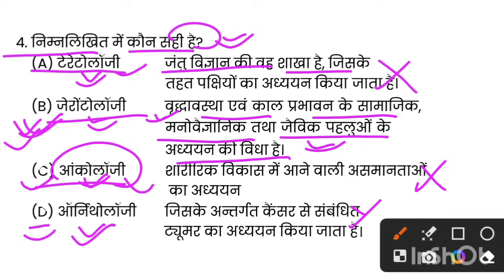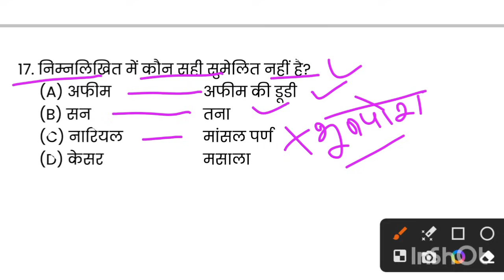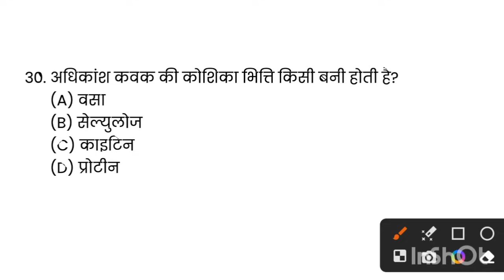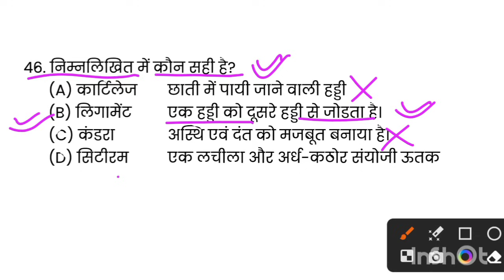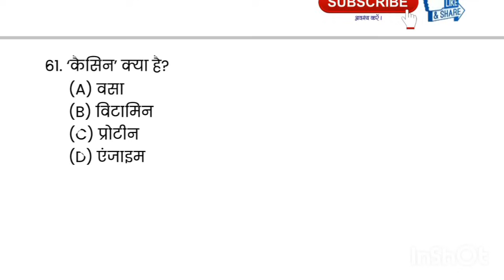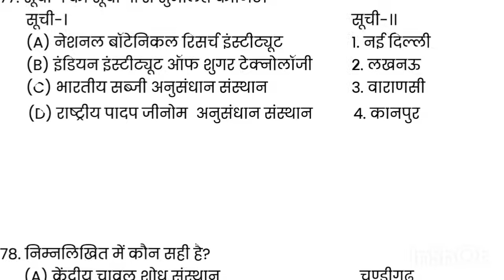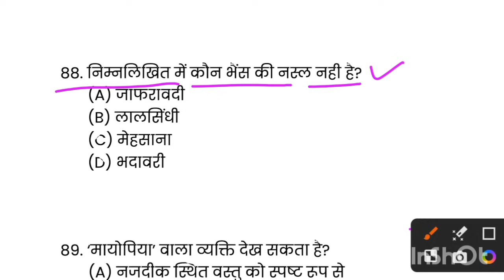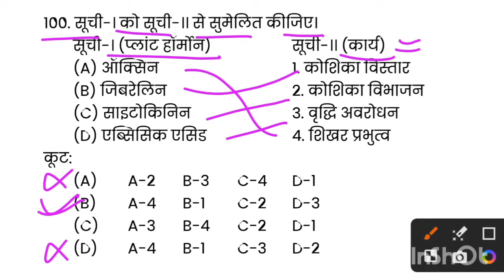SCIENCE TOP-100 | विज्ञान | General Science | UPPSC Practice Set 2024 | uppcs roaro uproaro test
uppcs practice paper
uppcs practice test